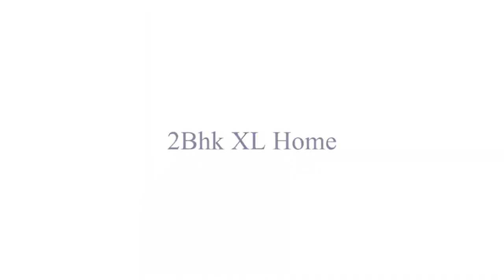Ready to Move Flats in Kalyan | Ready To Move 2 BHK Flat In Kalyan West | Sample Flat | 7021988393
Greetings from K.P. Developers

A Ready to move in premium project

• 2 and 3 Bed Large sized homes with premium lifestyle amenities

• Jodi Options available.

Project Highlights
🏡 OC Received
🏡 Ready To Move In
🏡 Road Facing Premium Location
🏡 Easy Connectivity

🏢 2 Towers of 24 storey, G+2 Podium Parking and 22 habitable floors.

*Configuration: *

🏡 2 ВНК 750 sqft
🏡 З ВНК 1118 sqft

Connectivity🚊🚗✈️

🚉 Shahad Station- 2 mins
🚉 Kalyan Station- 10 mins
🌇 Ulhasnagar City- 5 mins
📚 Birla College- 5 mins
📚 Birla School- 5 mins

*Key Amenities:
   • Swimming Pool 🏊‍♀️🏊‍♀️
   • Gymnasium 🏋️‍♀️🏋️‍♀️
   • Kids play area
   • Indoor Games
   • CCTV Surveillance 📷📷
   • Intercom Facility 🚪🚪
  And more...